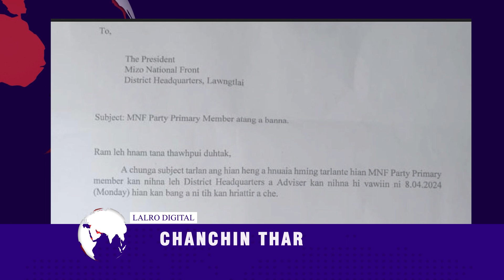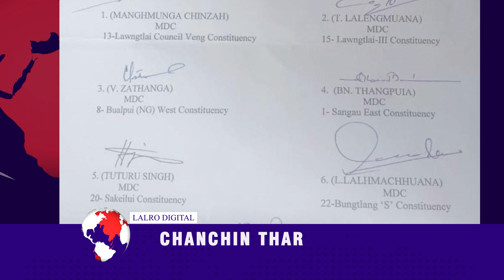LALRO DIGITAL CHANCHIN THAR | 8 APRIL 2024,THAWHTAN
Lok Sabha Inthlanpui neih turah Serchhip District ah Tunkar Ningani atangin In lama Vote thlak kalpui ani dawn

MBA AWARDS 2024  HMEICHHE PLAYER OF THE SEASON ATAN REMPUII SERCHHIP BAZAR VENG LEH MOST PROMOSING PLAYER AH MALSAWMHLUA SERCHHIP P&E VENG TE  THLAN  ANI